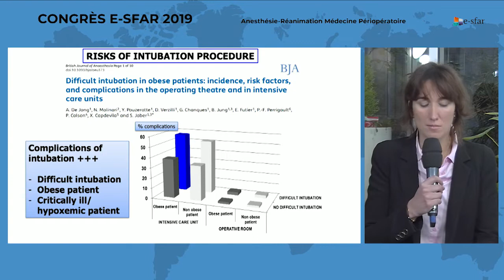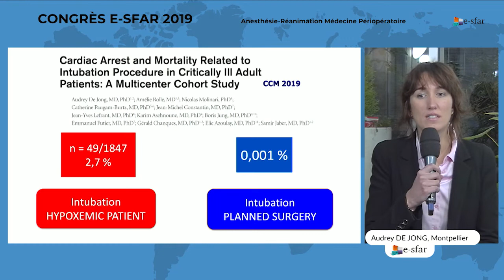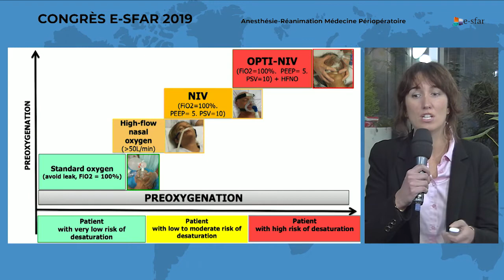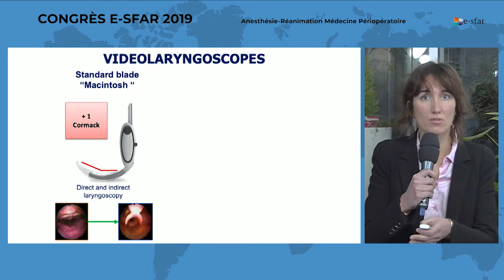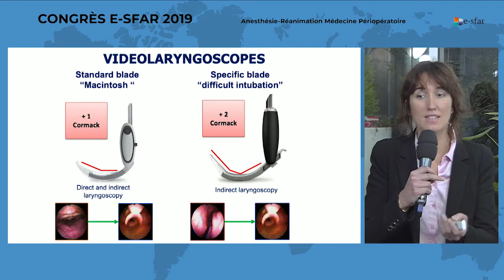e-sfar 2019- Optimizing Preoxygenation and intubation